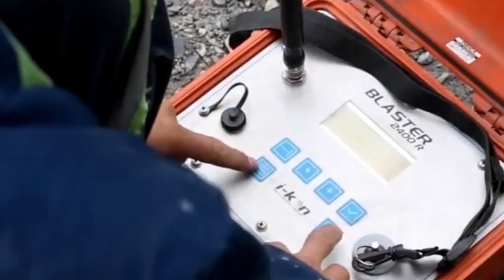Кыргызстан получит порядка 80 млн. долларов при освоении имеющихся недр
Эксперт: Кыргызстан получит порядка 80 млн. долларов при освоении имеющихся недр